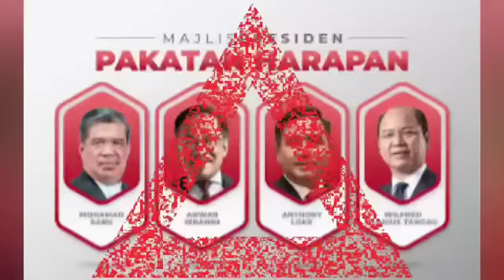Baru 1 hari DILANJUK KETUA SPRM : AZAM SUDAH BUAT KEJUTAN BESAR menggemparkan Muhyiddin mahathir